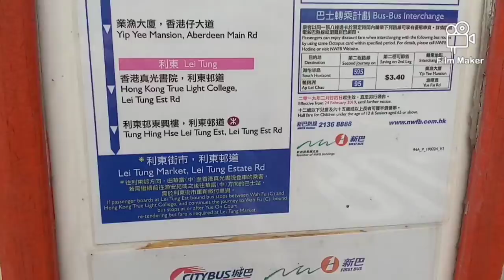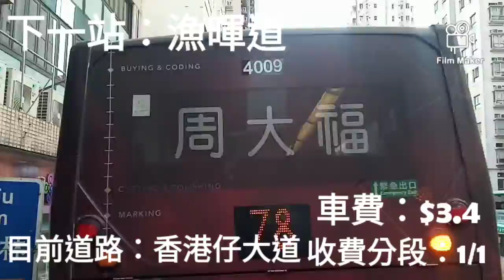【極速行車片段】新巴94A號線 住利東邨(10倍速) (本人親自操刀)